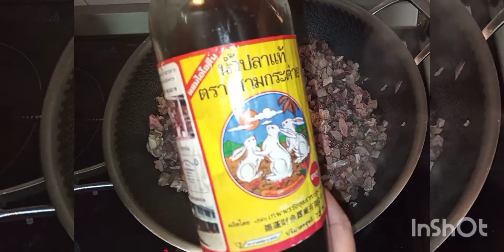bofis Filipino recipe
bopis Filipino recipe

1kilo lamang loob
1/4 liver
2pcs carrots
1pcs radish
1pcs red belt pepper
mamasita aswete
patis
salt
knorr
2 PCs laurel leave
black pepper